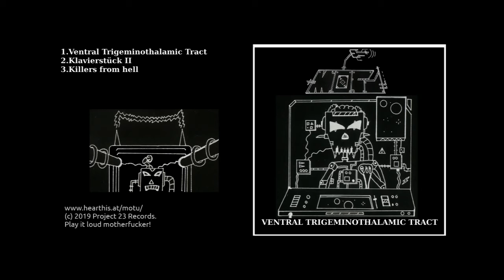M.O.T.U. - Ventral Trigeminothalamic Tract (official audio) Experimental noise,metal,avantgarde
(c)2019

hearthis.at/motu